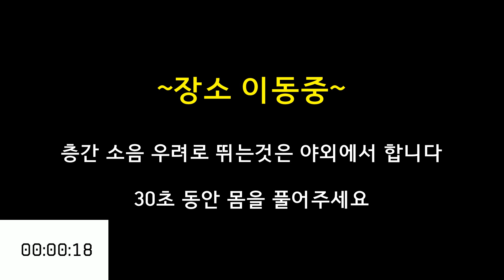[비니준 독학복싱] #2-1 (앞뒤 복싱스텝 & 기본잽) 따라하기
준비운동 필수 + 전면거울 배치 + 영상의 너보다 더 잘하겠다!